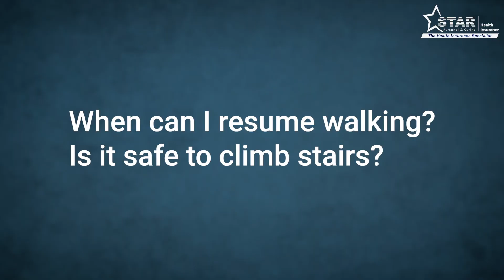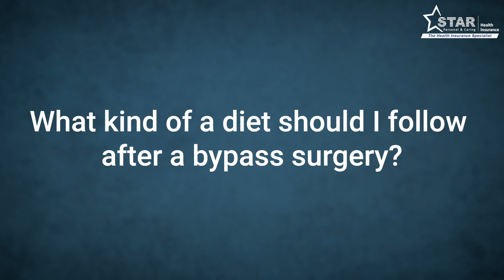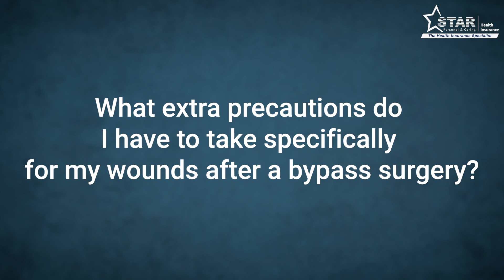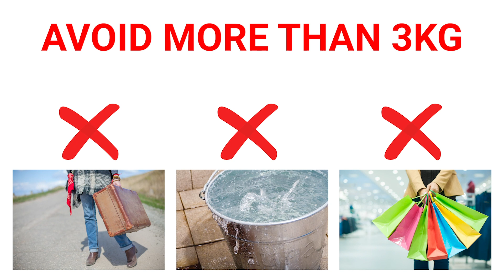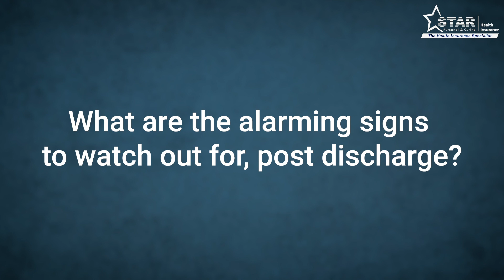Next Steps in Care after a Coronary Artery Bypass Grafting | Star Health | English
A medical advisory video that addresses questions commonly asked after uncomplicated coronary bypass surgery. The next steps in care are elucidated; the little dos and don'ts go a long way in establishing complete recovery and normalcy. Your primary physician/surgeon remains the final authority for your care regime.

Welcome to STAR Health’s YouTube Channel, your one stop destination for health, wellness, and insurance tips. Here, we present a diverse array of expert-backed content, covering topics that span from health and wellness tips to understanding the intricacies of insurance. Our goal is to empower you with valuable insights, making informed decisions easier when it comes to your health, well-being and insurance needs.

Key Highlights of STAR Health
 * Affordable Health Insurance plans
 * Up to 2 crore health coverage
 * Cashless facility anywhere
 * In-house claim settlement
 * 89.9% Cashless claims settled in less than 2 hours
 * Free Telemedicine consultations

Customer Support: 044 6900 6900 / 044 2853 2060 (Within & Out of India)

The Information including but not limited to text, graphics, images and other material contained on this video are intended for education and awareness only. No material on this video is intended to be a substitute for professional medical help including diagnosis or treatment. It is always advisable to consult medical professional before relying on the content. Neither the Author nor Star Health and Allied Insurance Co. Ltd accepts any responsibility for any potential risk to any visitor/subscriber.